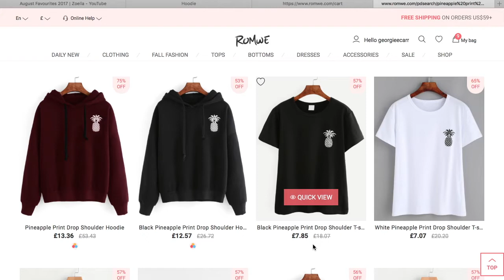ROMWE HAUL! Unboxing & Try On | Autumn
Hello there...
Today's video is an unboxing. haul and try on of a few pieces I picked up from Romwe recently!
There is also a blog post to go with this video where I talk through the pieces I have bought and my thoughts on them after wearing them all!